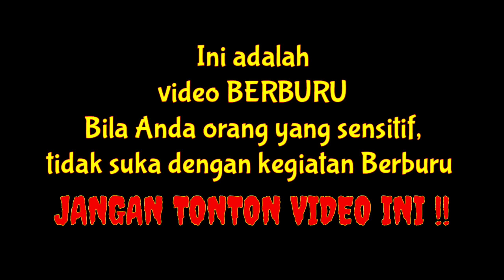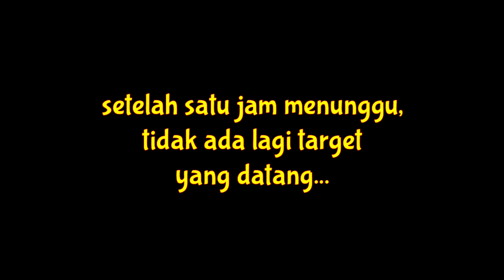Berburu Pergam/Merpati Hutan & Punai di Hutan hujan tropis part 2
Part 2,
Kami bertemu di titik kumpul awal, sambil menunggu yang lain datang, saya membeli beberapa makanan pengganjal perut dari tukang sayur yang lewat. kemudian, kami menuju sebuah saung di pinggir hutan, untuk memasak hasil buruan. Point nya mantappp, alhamdulillah... Kami mendapatkan 3 poin, 1 ekor Pergam atau Merpati Hutan, dan 2 ekor burung punai. Cukup untuk lauk kami makan.